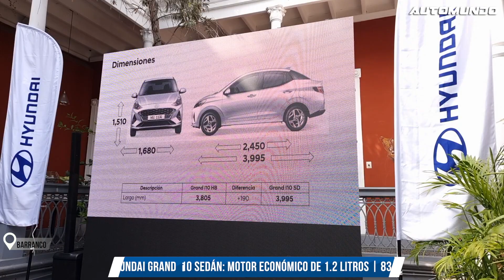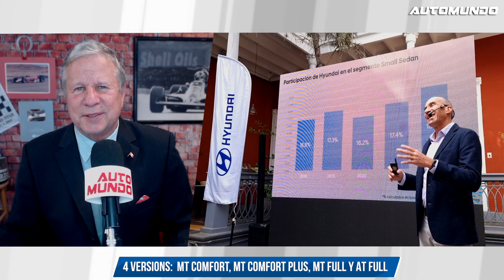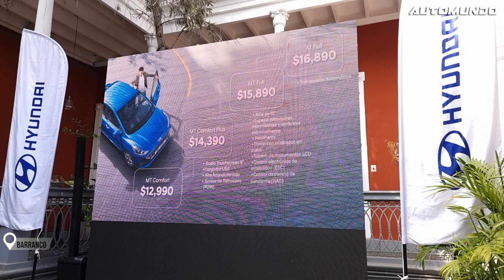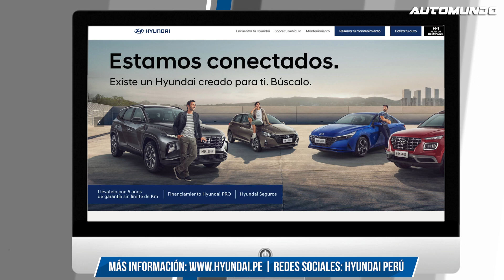Hyundai Grand i10 Sedan: 4 versiones, la AT Full, una transmisión automática de cuatro velocidades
El modelo llega al mercado peruano para expandir la gama de productos de Hyundai con cuatro versiones: MT Comfort, MT Comfort Plus, MT Full y AT Full. En todas sus versiones, el nuevo Grand i10 Sedán posee una longitud de 3.995 metros, un ancho de 1.68 metros y una altura de 1.51 metros.

Asimismo, cuenta con un motor económico de 1.2 litros, con una potencia de 83 hp, y un torque máximo de 11,6 kgm. Las tres primeras versiones cuentan con una caja manual de cinco velocidades, mientras que la AT Full, una transmisión automática de cuatro velocidades.

El nuevo Grand i10 Sedán tiene también una suspensión delantera Mc Pherson, y una dirección asistida electrónicamente para una conducción suave y segura, lo que además le permite reducir en gran forma las vibraciones y ruidos en las pistas.

Respecto a su diseño interior, tiene incorporado un timón ajustable en altura (versiones Full) para una mejor conducción, apoya cabeceras, asientos reclinables en la segunda fila y aire acondicionado (versiones MT Comfort Plus), MT Full y AT Full).

Otro detalle fundamental es la tecnología y seguridad de la unidad. El nuevo Grand i10 Sedán tiene frenos ABS, control electrónico de estabilidad (ESC) y control asistencia en pendiente (HAC) en las versiones Full, airbags para el piloto y el copiloto, parabrisas laminado, y pestillos de seguridad para niños.